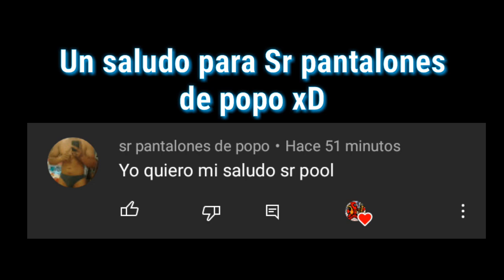Es como el caracol solo que vuela xD // Nuevo Super Rare // Metal slug attack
La unidad tiene algunos defectos es ignorada por muchas unidades por lo cual si o si tiene que salir con otra unidad
no tiene anti stun pero aparte de eso tiene un ataque decente se cura envenena así que la unidad esta Regular